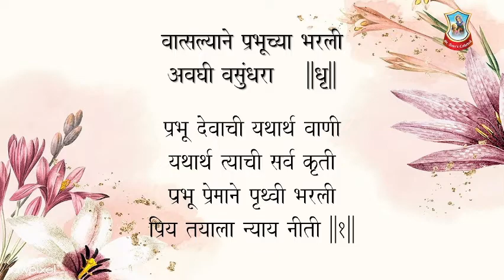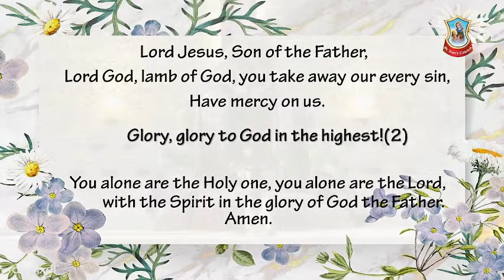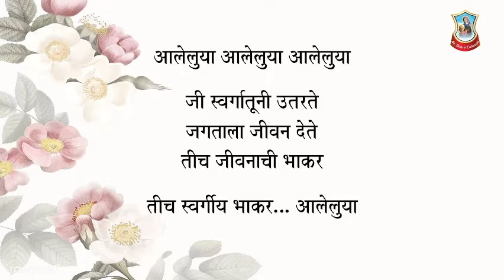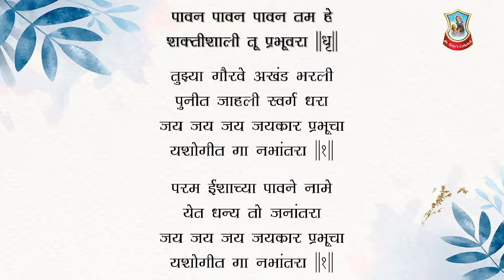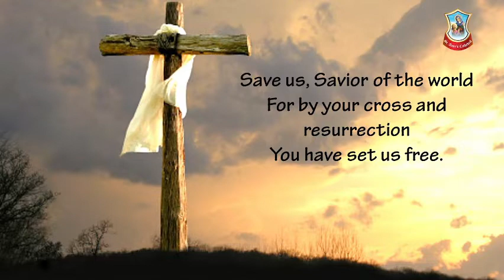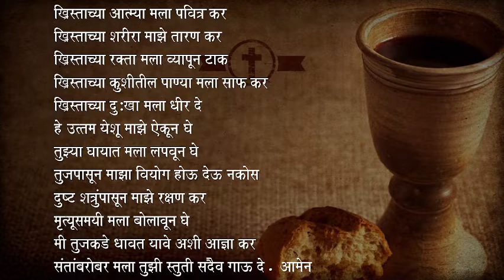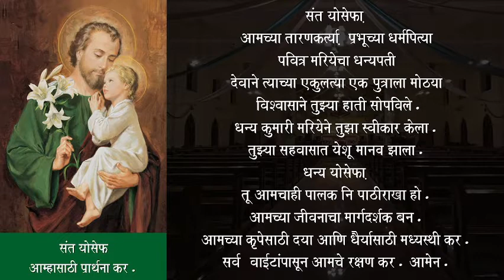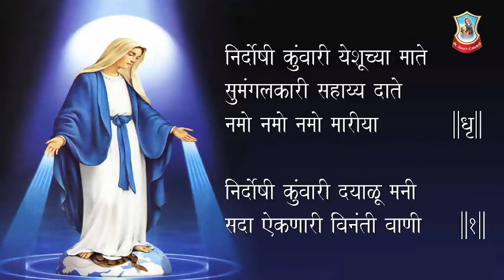St. Anne's Cathedral, Nashik - Day 7 Sunday liturgy